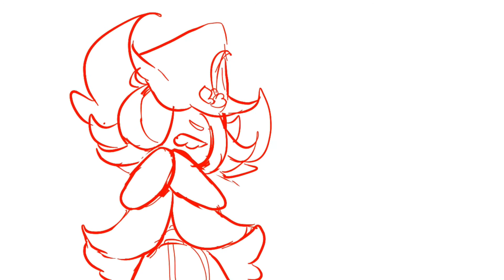Lucky lucky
time to go back to animation memes :’)